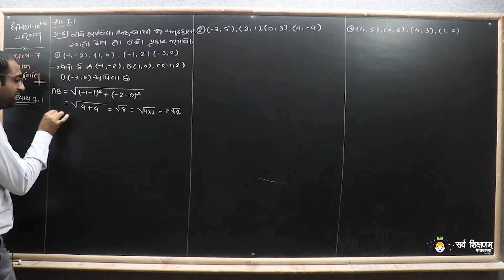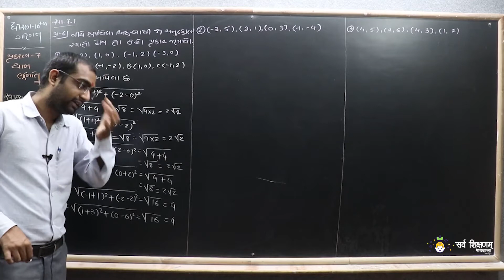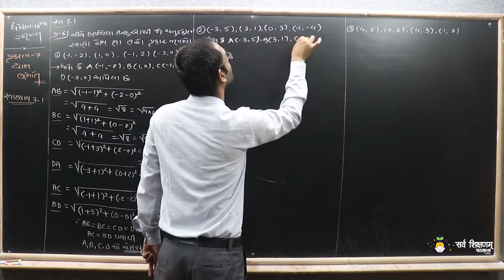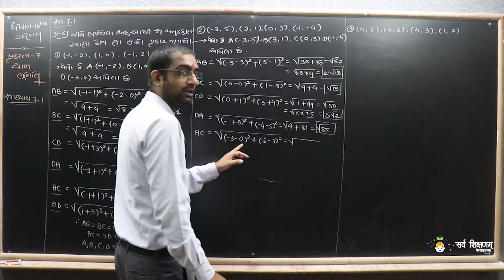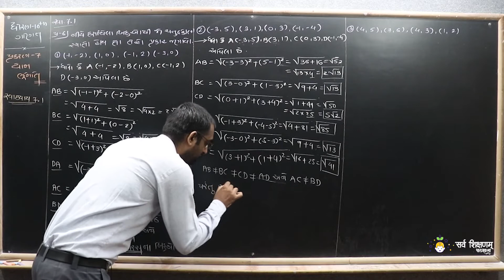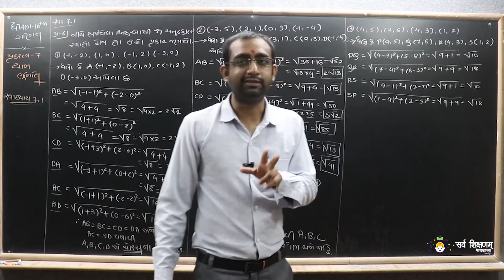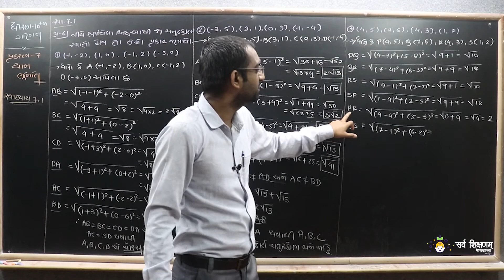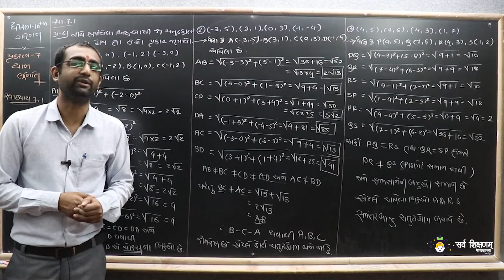STD 10 Maths Ch 7 Part 6 સ્વાધ્યાય 7.1 નો પ્રશ્ન 6 - યામ ભૂમિતિ - ગણિત